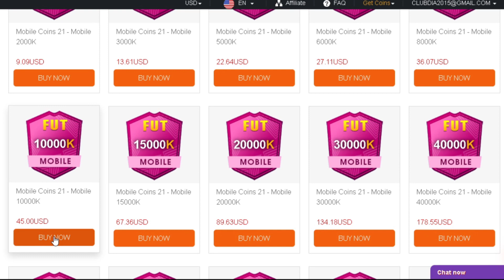ESTE ES EL DELANTERO MAS RAPIDO DEL JUEGO? REVIEW IÑAKI WILLIAMS GRL 96 a 101 | FIFA 21 MOBILE